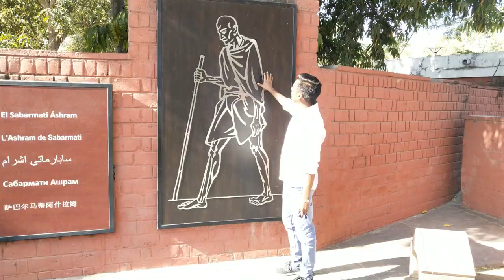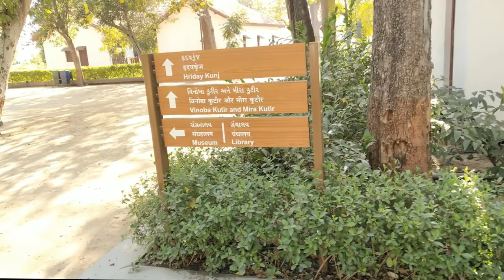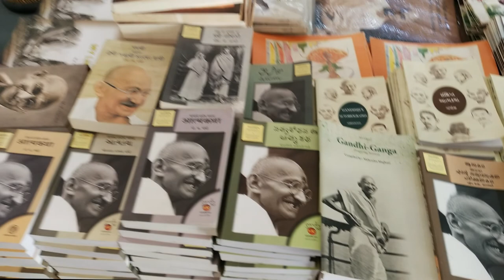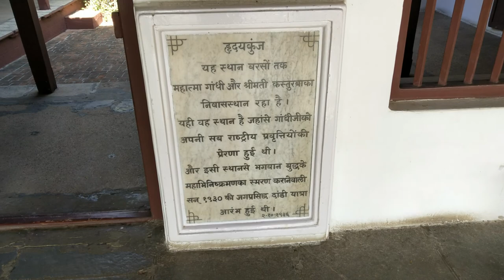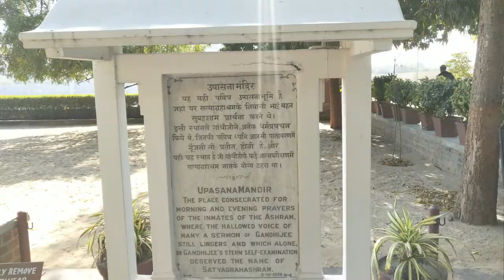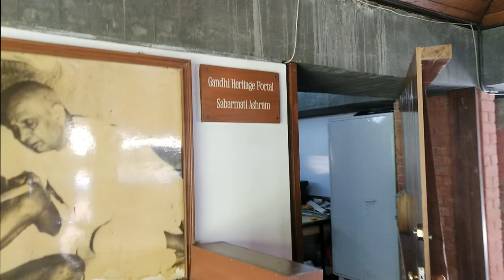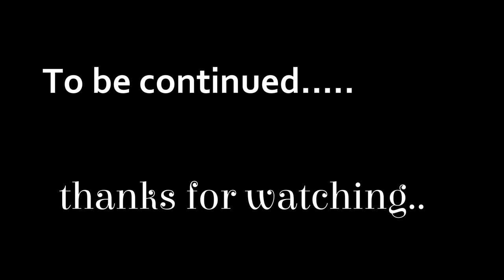my second vlog. sabarmati ashram vlog...part-1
hey guyz this is my second vlog. ye vlog sabarmati ashram ka hai jo ki ahmedabad me hai.
mahatma gandhi ji ne dandi march sabarmati ashram se hi suru kiya tha.sabarmati ashram me hi mahatma gandhi ji apni patni karturba gandhi ji ke sath rahte the...
this is my first travel vlog..i hope you guys liked this video.